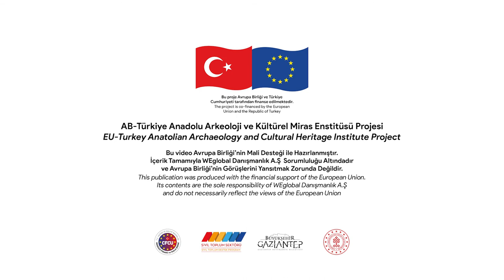Hazine ve Maliye Bakanlığı, Merkezi Finans ve İhale Birimi, Proje Yöneticisi Sayın Engin Yarahmet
TR/ENG
Çok ortaklı çalışma kültürünün önemine vurgu yapan Hazine ve Maliye Bakanlığı, Merkezi Finans ve İhale Birimi, Proje Yöneticisi Sayın Engin Yarahmet, proje çalışması sonucu Enstitü'nün kuruluşunda planlanın da üstünde bir sonuca varıldığını söyledi.

Emphasizing the importance of the multi-partner working culture, Mr. Engin Yarahmet, Project Manager of the Ministry of Treasury and Finance, Central Finance and Contracts Unit, said that as a result of the project work, the Institute reached a consequence beyond the planned.